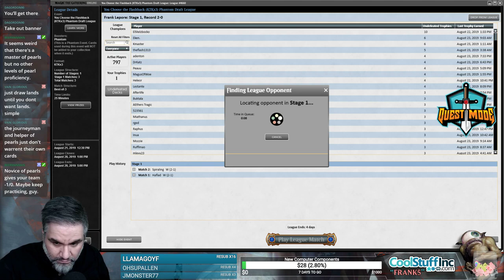(Magic Online) Khans of Tarkir Draft #5 - 8/24/19